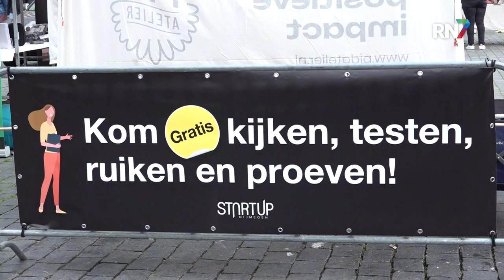Testmarkt voor beginnende ondernemers in Nijmegen || RN7 REGIONIEUWS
Er was van alles te zien, te proeven en te ruiken op de Grote Markt in Nijmegen. Tijdens een testmarkt kon de startende ondernemer aan een groot publiek zijn producten en diensten laten zien, om te kijken of er vraag naar is. Zo was er ook vanille uit Oeganda te proeven.